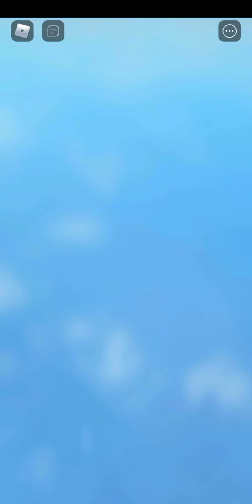A bizzare world rewritten experience | Roblox Bizzare world rewritten